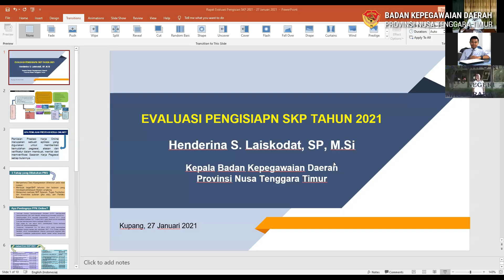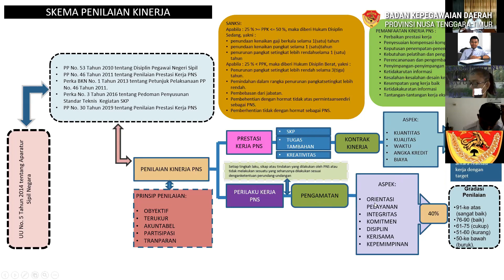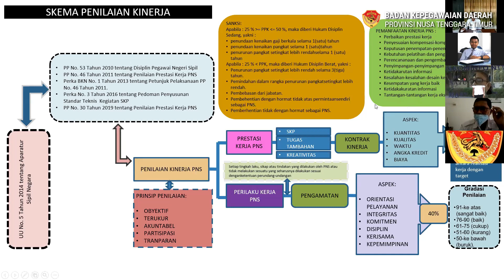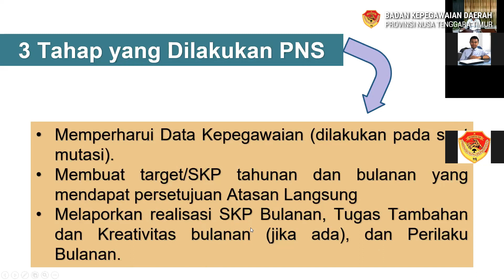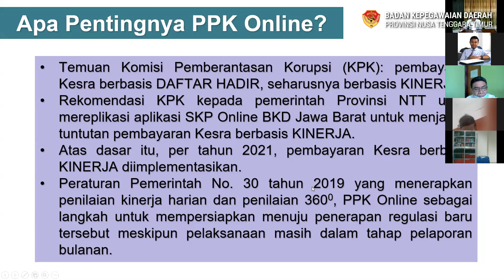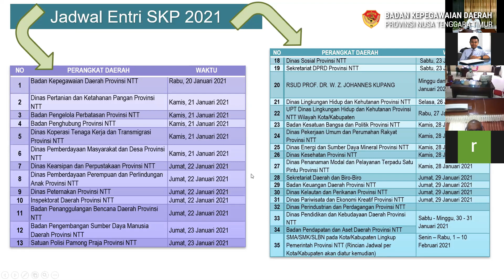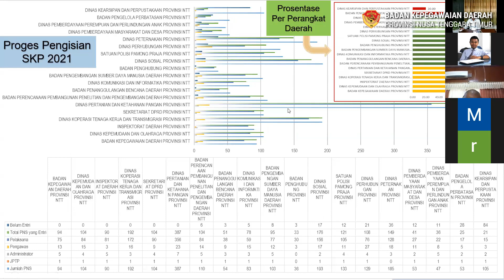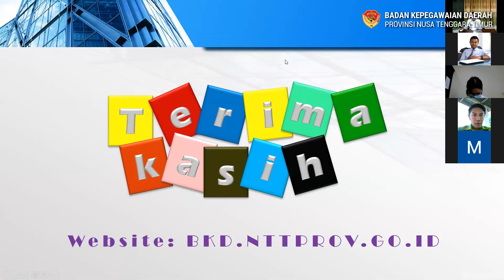Virtual Meeting: Evaluasi PPK Online | Badan Kepegawaian Daerah Provinsi NTT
Kepala Badan Kepegawaian Provinsi NTT, Henderina S. Laiskodat, SP. M.Si memimpin rapat Evaluasi Implementasi Aplikasi PPK Online Lingkup Pemerintah Provinsi NTT. Rapat ini diselenggarakan secara virtual melalui aplikasi Zoom Meeting pada tanggal 27 Januari 2021, dan diikuti oleh Pimpinan-pimpinan Perangkat Daerah, para Sekretaris, serta para Kepala Sub Bagian Umum dan Kepegawaian pada OPD-OPD lingkup pemerintah Provinsi NTT.

Editor :
     Periantu M. Sabuna